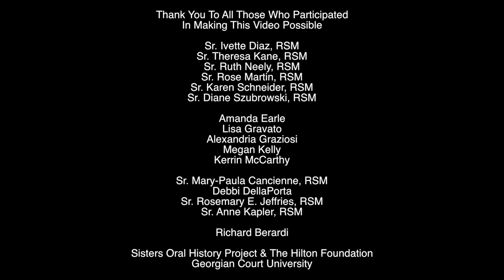Sisters of Mercy Share Their Stories...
Recorded at Georgian Court University as part of National Sisters Oral History Project, November 2014.